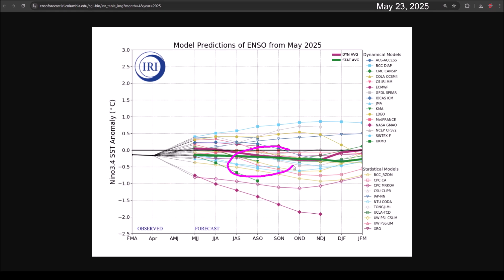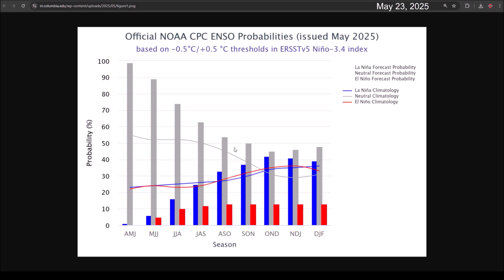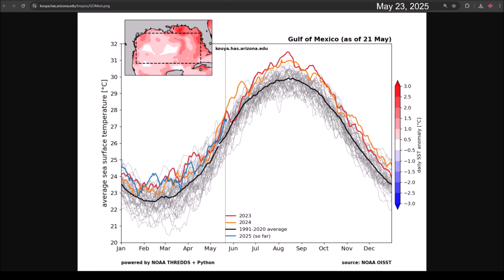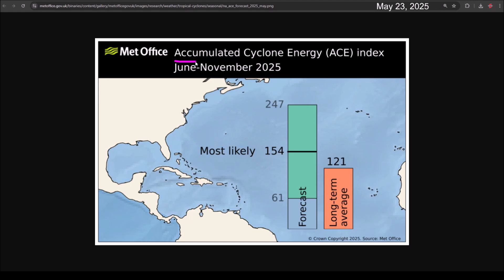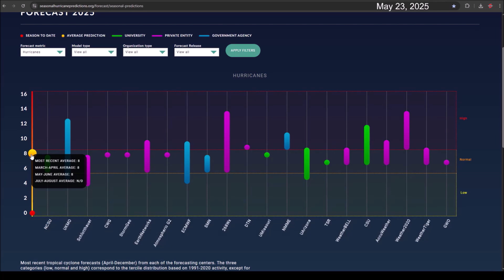NOAA and the Met Office are forecasting a more active-than-normal 2025 hurricane season.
NOAA and the United Kingdom's Met Office are forecasting that the 2025 Atlantic hurricane season will be more active than normal.